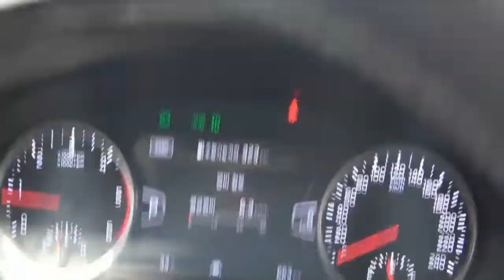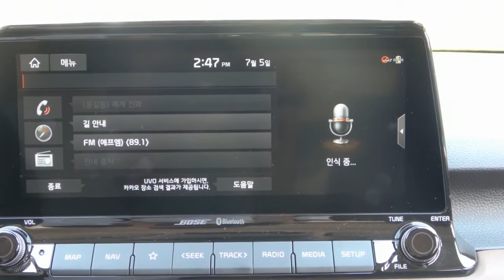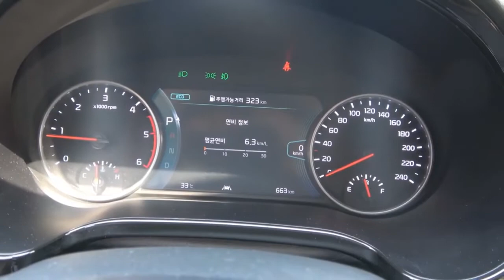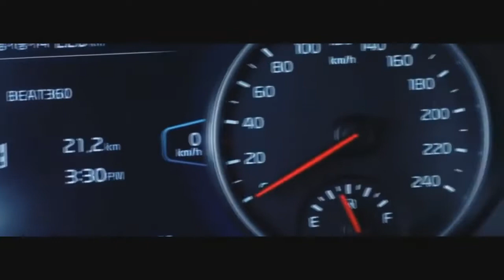2020 KIA Seltos Modern and Stylish new Kia crossover !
2020 KIA Seltos   Modern and Stylish new Kia crossover !Seltos will certainly find a lot of love from Russian consumers. It uses a transmission and platform with the Hyundai Kona winning the top 10 awards, but offers a slightly higher driving position, more rear seat space, and more cargo space with the rear seats folded, essentially playing a trump card in a family martial arts game ,

Kia designers are particularly proud of Seltos led outdoor lighting, including heartbeat - shaped daytime running lights that run from the top and cascade down the sides of each headlight. The Seltos windscreen, conical greenhouse and floating roof all create a sense of movement, while the massive body plating, front and rear anti-skid plates and 18-inch wheels give it a muscular stance. Seltos is lattice edging with diamond texture, delicate feature of the design of an SUV in a rugged style.
Although the interior materials do not meet the standards of luxury cars, they are quite good for premium cars, and the interior design is pleasantly modern. The Korean-spec car we drove was a well-equipped example that featured a large 10.3-inch touchscreen display, a Bose audio system, exterior interior lighting, heated and ventilated front seats, heated rear seats, and a head-shaped display.

Depending on the market, Seltos will offer up to four in-line four engines, including a 1.6-liter turbocharged and naturally aspirated engine, a 2.0-liter Atkinson engine, and even diesel; Front-wheel drive is standard, but all-wheel drive is optional.

The controls are crisp and Seltos feels nimble for a crossover with a higher ride, which is another trait it shares with Kona. Rivals like the Jeep Compass and Nissan Rogue Sport, both of which are part of the same strange midway position between small and compact SUVs, are far less attractive to drive. At least Nissan delivers a more comfortable ride; suspension Seltos is solid, and potholes send by random shocks, resonating in the quiet cabin.

Kia has introduced a variety of technologies into Seltos, including both standard and optional driver AIDS. On our test car was installed a new system called "Lane Follow Assist", which when used in conjunction with an additional adaptive cruise control allows for a short time to work without the help of hands.